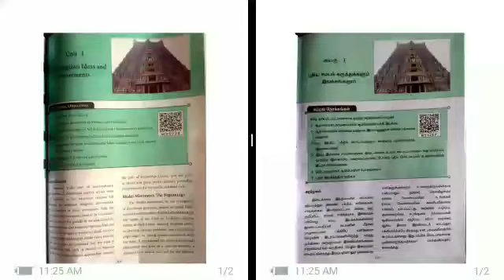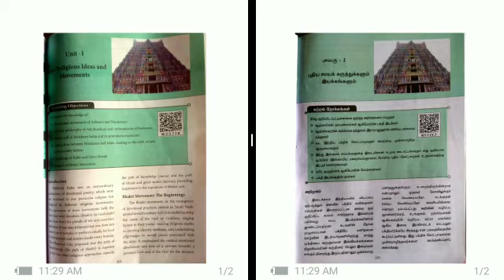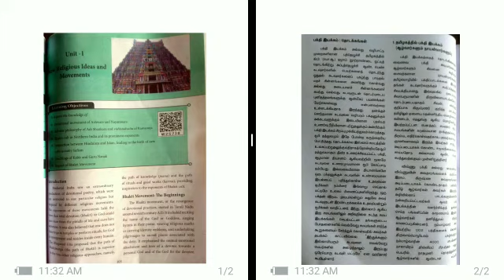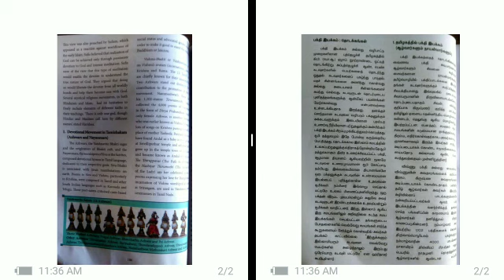7 SS History 1.3